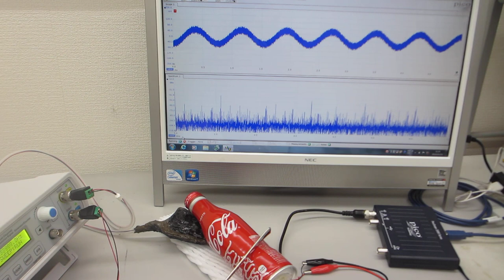音と超音波の組み合わせを利用した、超音波制御実験（超音波システム研究所）